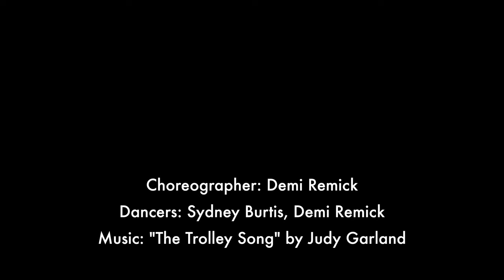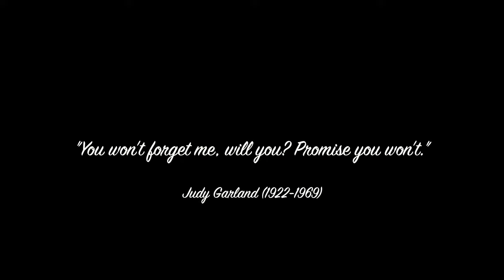The Trolley Song by Demi Remick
"The Trolley Song"
Choreography by Demi Remick
Dancers: Sydney Burtis, Demi Remick

Have a Happy "Vintage" Holiday Season! I hope this piece makes you smile while staying at home.
Love,
Demi